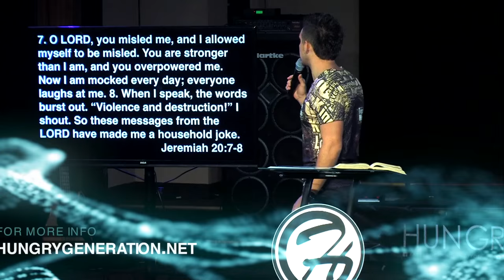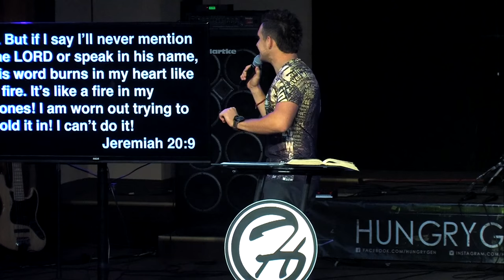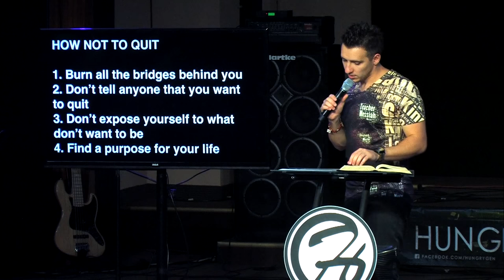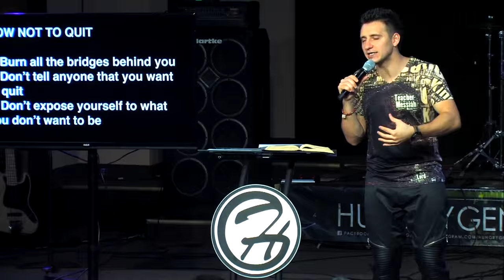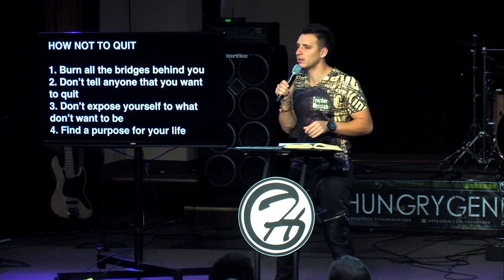The Honor of Wanting to Quit - Martin Parkhotyuk